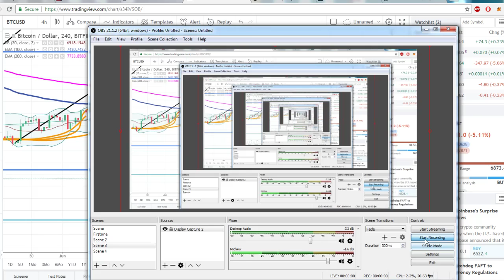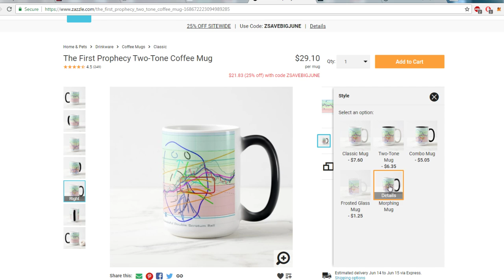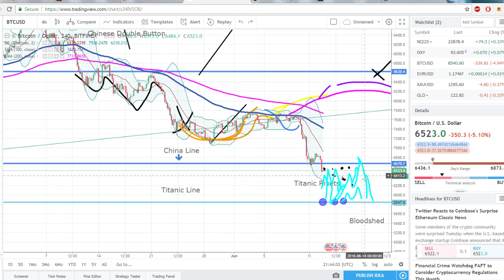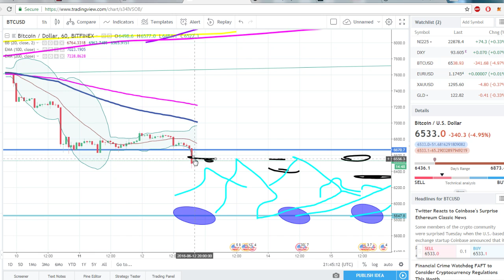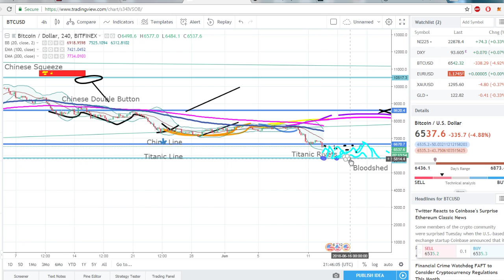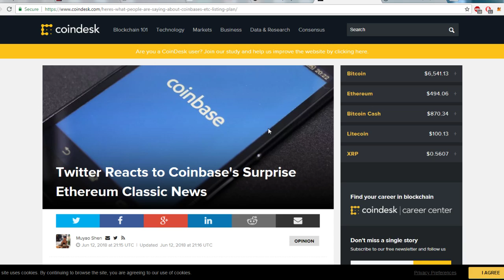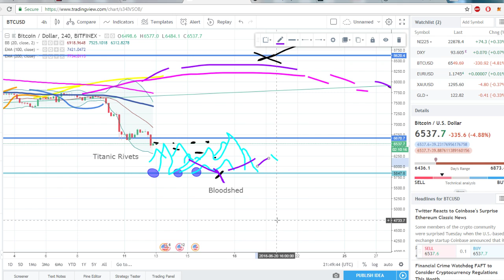Titanic Tuesday, Arbitrage Strategy, Give Away Details